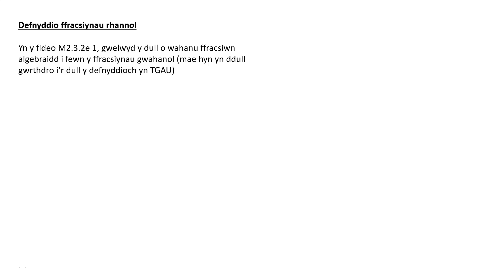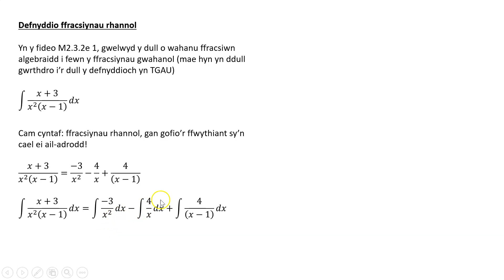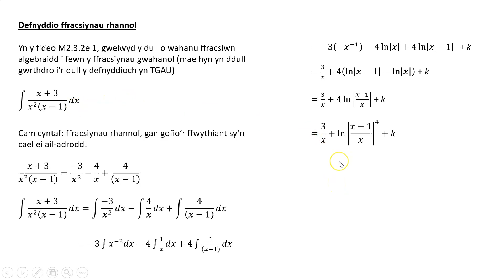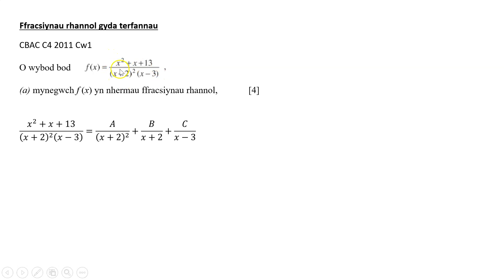M2 3 7e 1 Integru gyda ffracsiynau rhannol